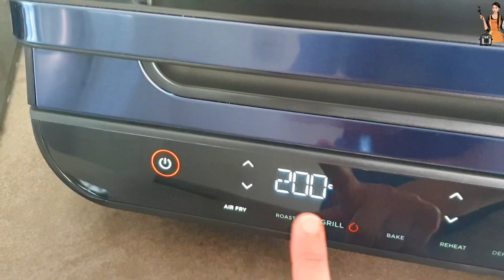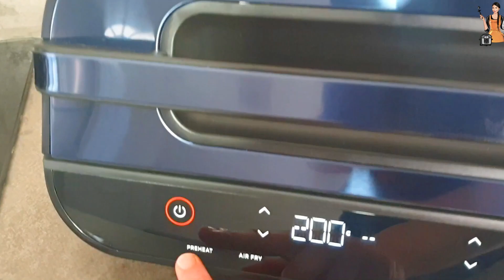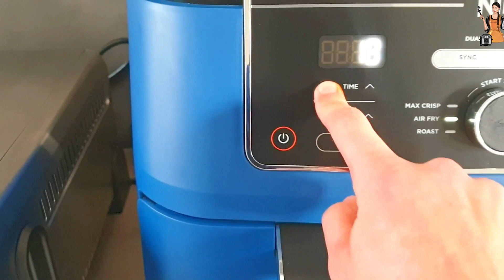FRITES SANS HUILE: JE TEST les différents appareils NINJA foodi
VOICI LES OFFRES BLACK FRIDAY CHEZ @ninja kitchen France @NinjaKitchenUS
- LE NINJA FOODI MAX OP500EU (magnifique en bleu)⭐ 199€ au lieu de 279€ avec 1 tablier offert, une paire de maniques offerte, et 1 élingue de cuisson offerte, voici le lien👇

-LE GRILL D'INTÉRIEUR AVEC SONDE AG551EU:
⭐199€ au lieu de 279€ avec 1 tablier offert, une grille pour rôtir offerte et des piques à brochettes offerte (le livre de recettes est en français ainsi que les tableaux de cuisson) voici le lien 👇

-FRITEUSE SANS HUILE DUAL ZONE AF400EU⭐ 199€ au lieu de 249€
Avec 1 tablier offert et des grilles de cuisson offertes (livre de recettes et tableaux de cuisson en français)
Voici le lien 👇

🙂pour cette vidéo j'ai utilisé des frites surgelées en petite quantités ( 200g de frites 🍟  dans chaque bol) pour faire les frites sans huile.
la température et le temps de cuisson peut varier selon les quantités de frites utilisées.
si vous utilisez des frites fraîches, le temps de cuisson sera plus long et vous devrez mettre 2 c à s d'huile de friture et mélanger vos frites avec les épices. Si vous mettez une plus grande quantité de frites dans les paniers vous devrez secouer les paniers à mi cuisson comme recommandé dans les notices d'utilisation des appareils ninja foodi.